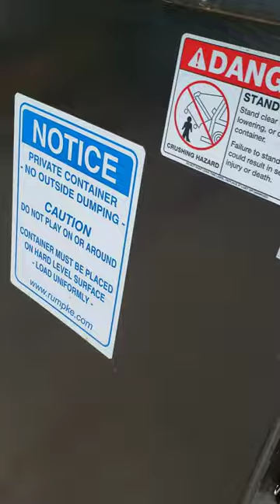found a hose reel in the dumpster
hey y'all My name is Tony and Go by Ynot here on youtube,  And I enjoy finding discarded items such as metals or other urban treasures that I come by for free, either to recycle or to reuse and reduce my foot print, and make a little money in the process, also in the warmer months go magnet fishing to clean up the rivers, so join me in my Excellent adventures